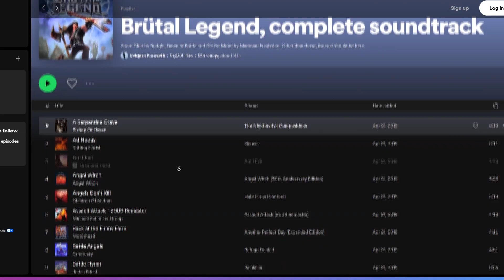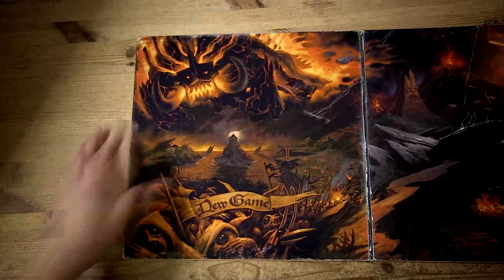Brutal Legend IS THE Jack Black game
jack black is a hollywood treasure and brutal legend is a game in a genre of its own.